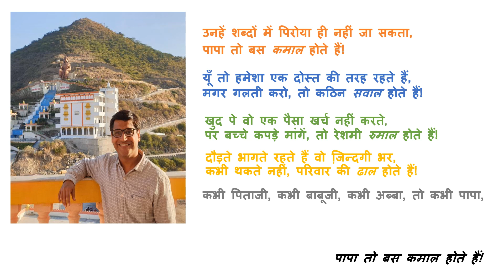पापा तो बस कमाल होते हैं | कविता-१ | अजीत